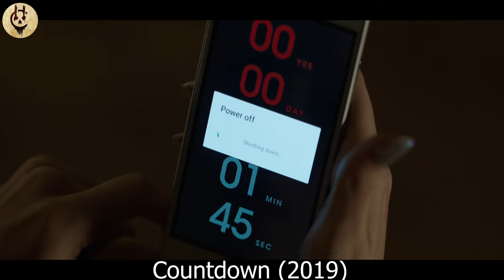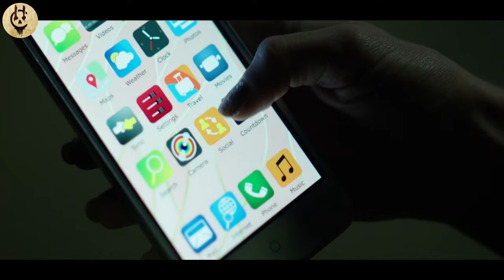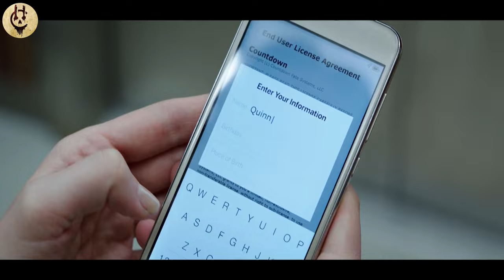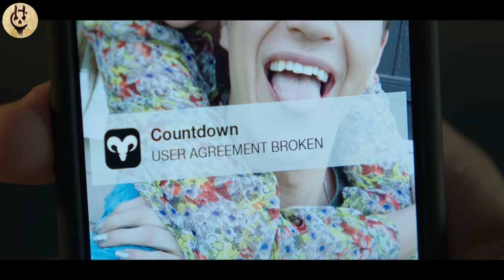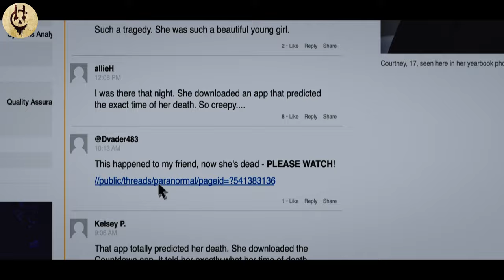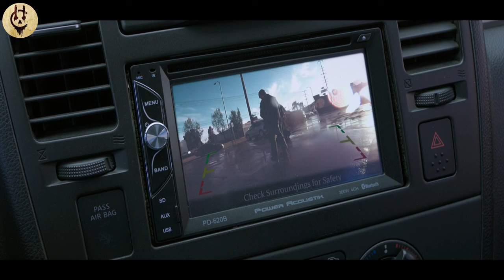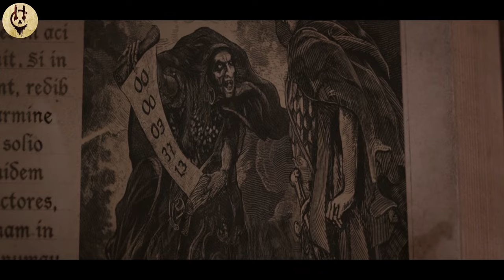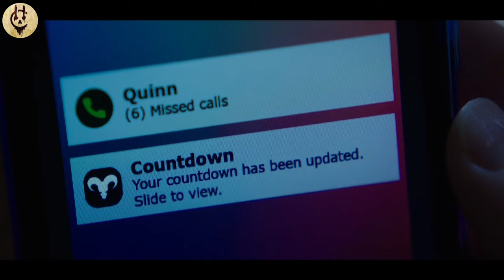A girl is forced to end her life in order to save her sister from an evil demon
movie name : Countdown

television series
series recap
movie recap
movie plot
series plot
movie summary
movie explained
story recap
zombies
amc